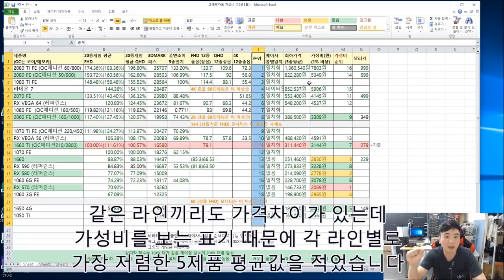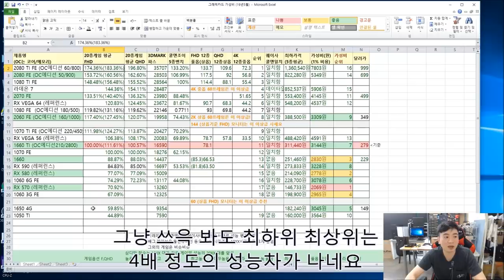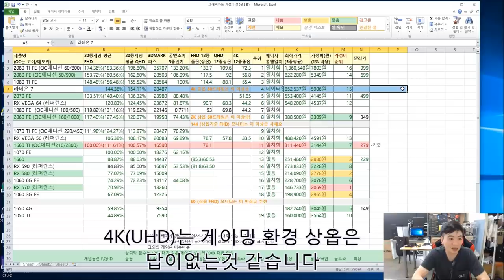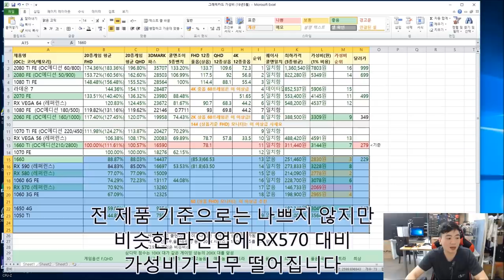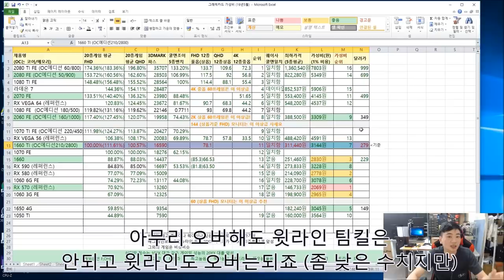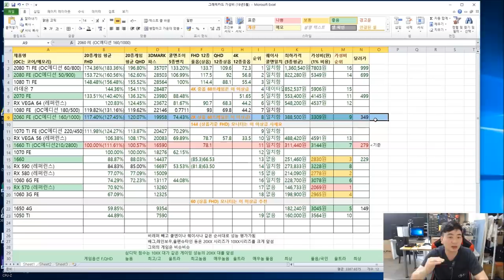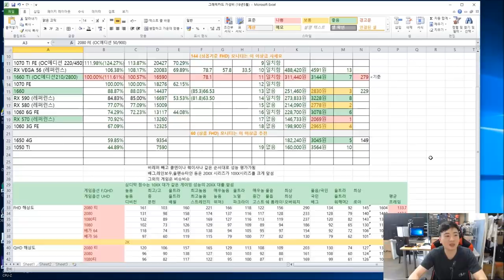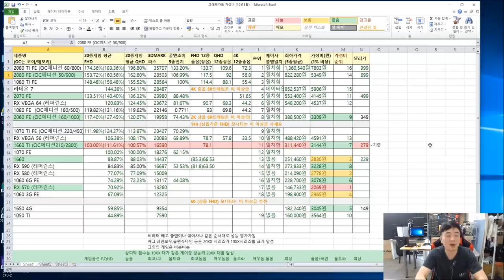그래픽 가성비 비교표 + 그래픽별 게임 프레임 (부제: 1650 1060 1050 주문하지마세요) -신성조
3월에 올려드렸던 그래픽 가성비 비교표 리뉴얼 버전입니다
리뉴얼 안하고 -ㅅ-.. 있었는데 요세 1650 주문이 종종드러와서
왜 사지 말라는가 한번 표로 비교해드립니다